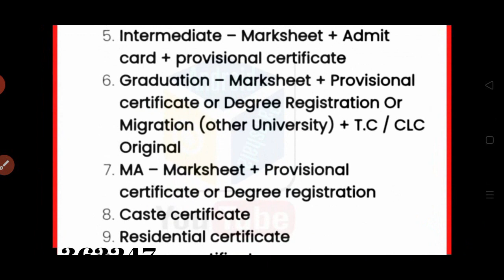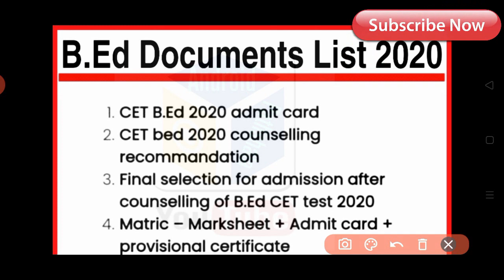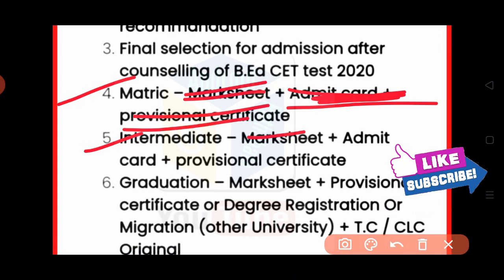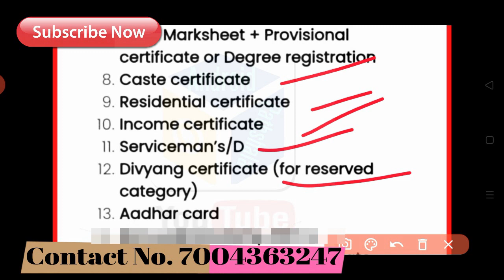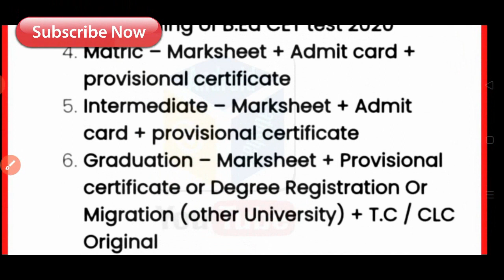Bihar B.Ed 2020 Official Documents List, LNMU Release Bihar B.Ed Document list, B.ed Documents 2020